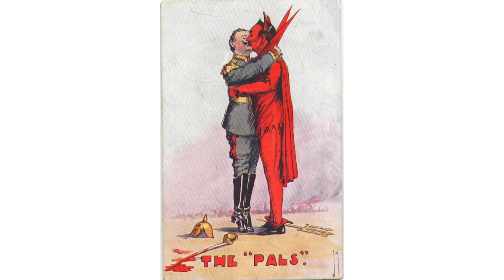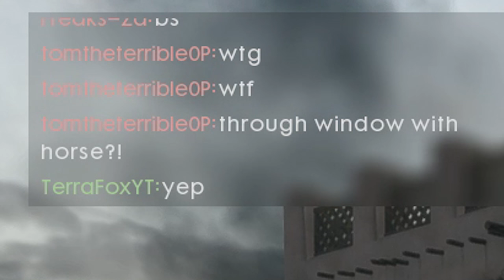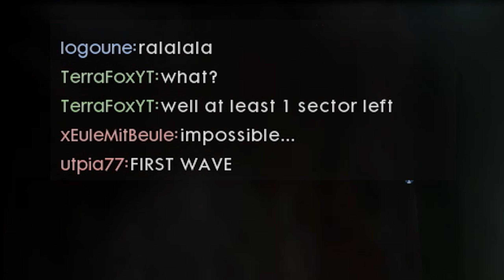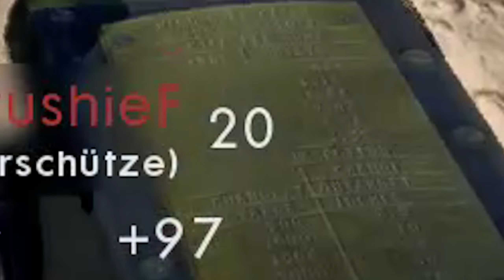Battlefield 1 - Fails & WTFs Compilation #1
Battlefield 1 - Fails & Funny Gameplay Moments
Release of the announced videos at the end: This week!